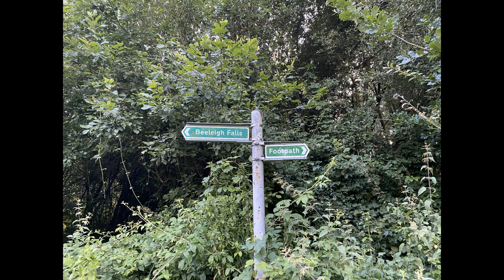Part 120 My Weekend...Why is golf popular?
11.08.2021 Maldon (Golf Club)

Playing golf is fantastic cardiovascular exercise which brings numerous physical and mental health benefits. Swinging a golf club builds muscle and strengthens your core and if you pull or carry your golf bag instead of opting for the buggy you'll be getting an even better workout.
What do you call golf equipment?
There are three major types of clubs, known as woods, irons, and putters. Woods are played for long shots from the tee or fairway, and occasionally rough, while irons are for precision shots from fairways as well as from the rough.
What is the tool to hit a golf ball?
It comprises of a weighty metal or wooden head, a slim shaft, and a grip.
What are the shots called in golf?
Two shots under par is an eagle and three shots under par is an albatross. One shot over par is a bogey, two shots over par is a double bogey and three shots over par is a triple bogey. If we add up the pars of all the holes on an eighteen-hole course, we find the par for the whole course.
What is so special about golf?
By its nature golf is played in nature. It allows every player to get outdoors and enjoy the fresh air in all weathers. In all weathers, sunny or cloudy, hot or cold, or dry or raining, golf is there to be enjoyed in the great outdoors.
Why is golf popular?
Many people choose golf because it offers an excellent overall package. They can enjoy the sport itself, but the setting gives the opportunity to make it so much more. There are so many tournaments like the PGA Championship where they play on some of the best golf courses in the world.